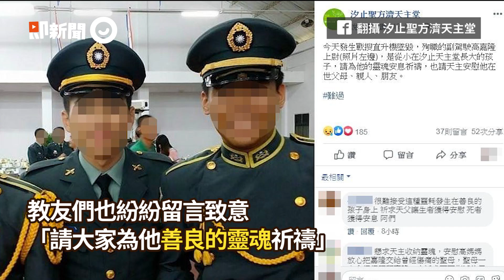殉職飛官今年想結婚女友淚崩 教友PO照悼念天主的孩子｜高嘉隆上尉｜戰搜直升機｜墜毀｜看新聞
☑影片授權：記者 陳凱力 翻攝、翻攝 汐止聖方濟天主堂